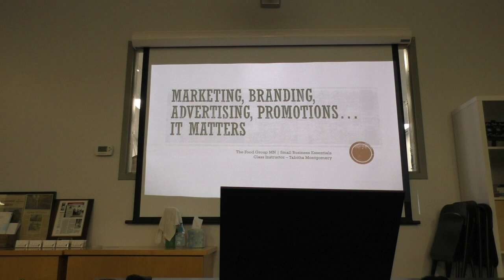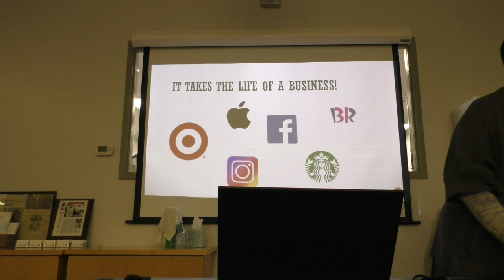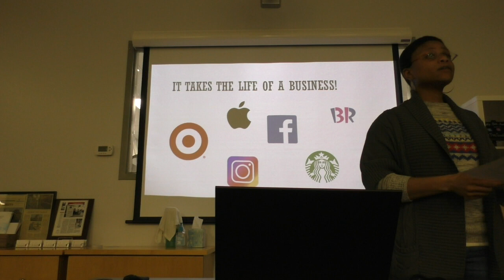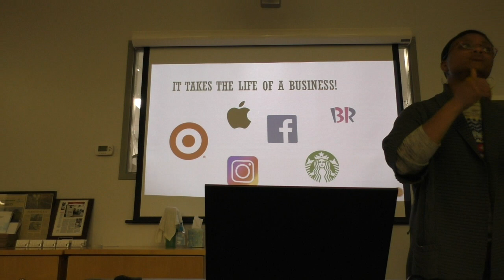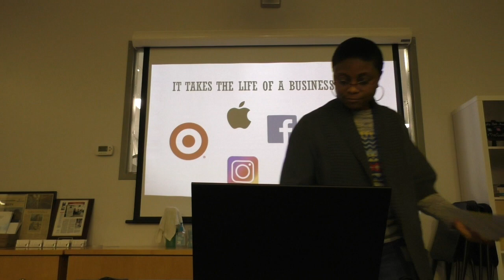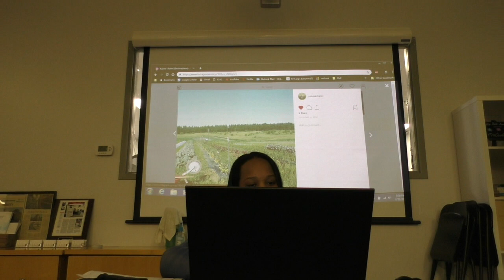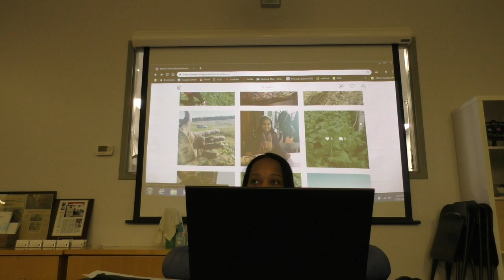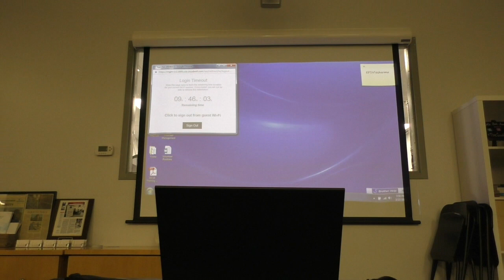Branding and Promoting Your Farm Business